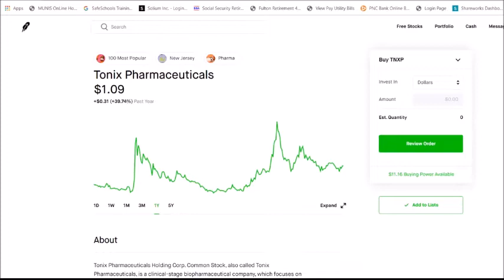TNXP STOCK | TONIX PHARMACEUTICALS $1 PENNY STOCK | CEO INTERVIEW